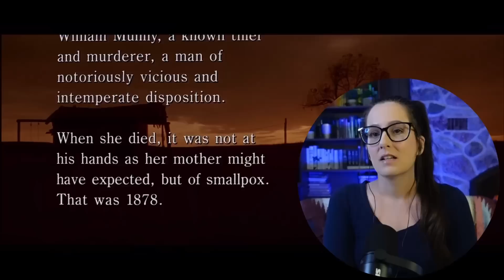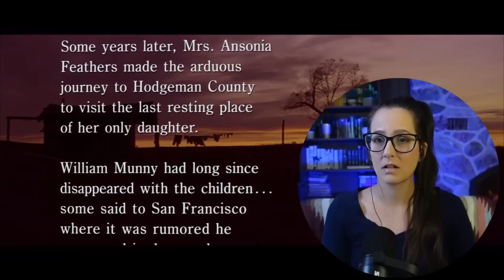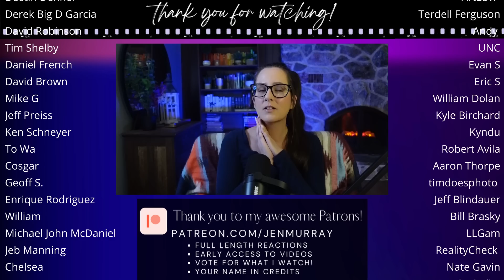*UNFORGIVEN* ♡ FIRST TIME WATCHING MOVIE REACTION! ♡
Enjoy my reaction to the movie Unforgiven (1992)! 📼 Sync up your copy with mine + we can watch together

250+ Full Length reactions, Early Access to YouTube videos, Your Name in Credits + Weekly Polls to decide what I watch

🎞️ Reaction edited by Steph G!

00:00 Intro
00:10 Movie Commentary
34:31 Movie Review